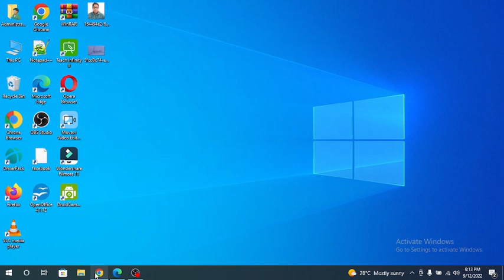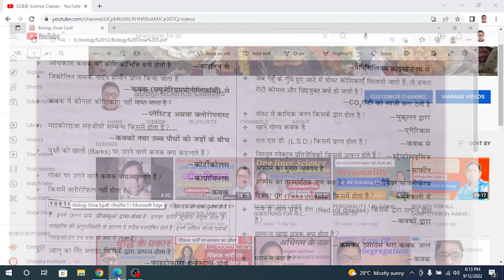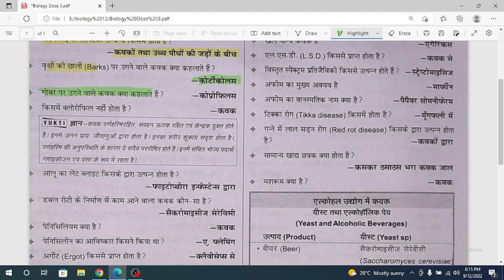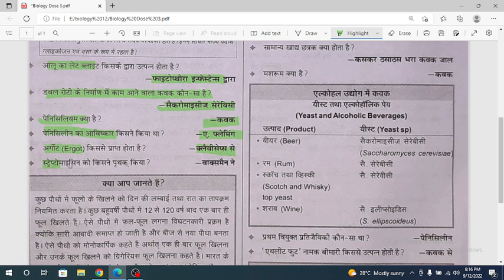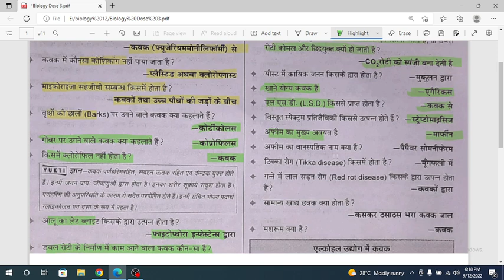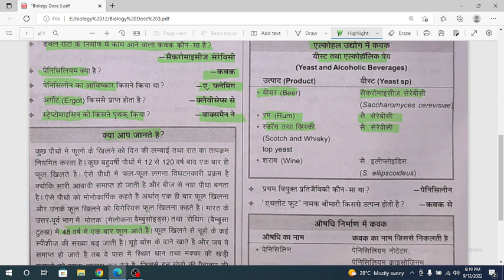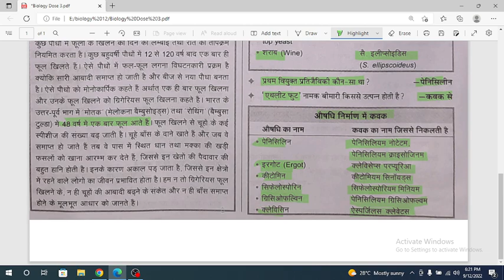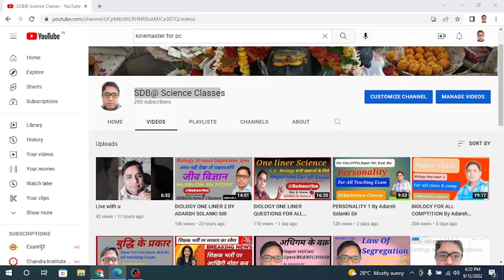BIOLOGY DOSE 3 BY ADARSH SOLANKI SIR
This video will be helpful for all comp.